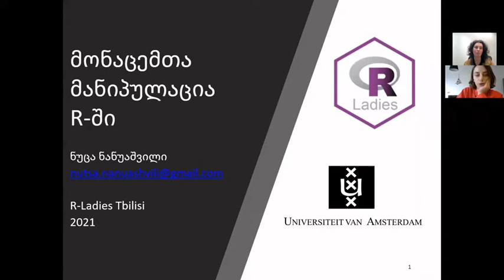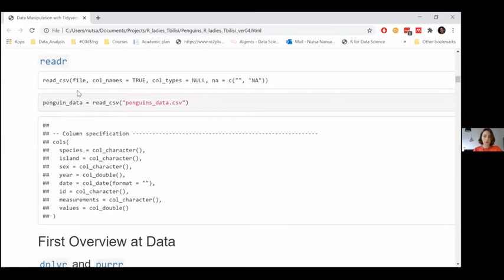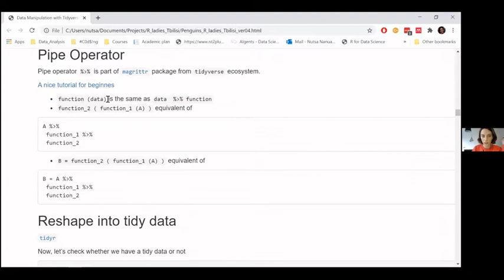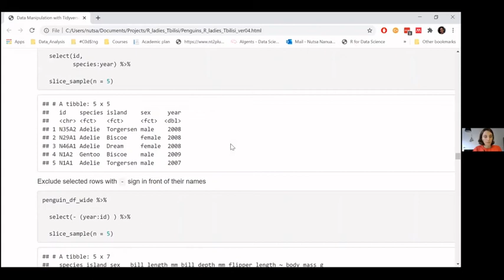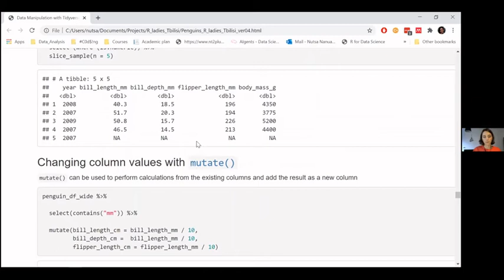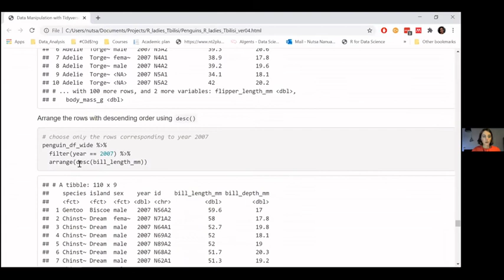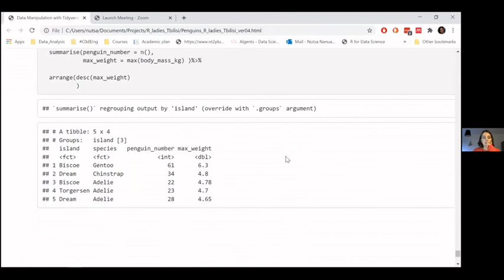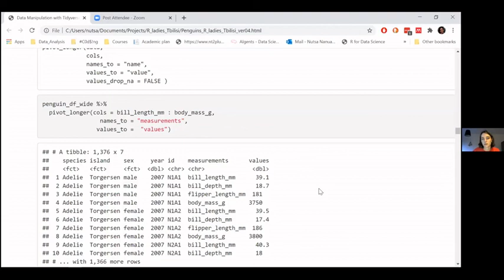R-Ladies Tbilisi (ქართულად) - ნუცა ნანუაშვილი: მონაცემთა მანიპულაციის ხერხები R -ში, დამწყებთათვის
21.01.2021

ნუცა ნანუაშვილი კოგნიტური ნეირომეცნიერების მაგისტრია ამსტერდამის უნივერსიტეტიდან (Institute of Interdisciplinary Studies, University of Amsterdam). ის ხშირად იყენებს R -ს, როგორც სამაგისტრო კვლევით პროექტებში, ასევე პირადი პროექტების განსახორციელებლად.

შეხვედრაზე ნუცა მონაცემთა მანიპულაციისა და ორგანიზაციის საშუალებებზე ისაუბერებს. ძირითადად გამოვიყენებთ tidyverse პაკეტებს, განსაკუთრებით განვიხილავთ ფუნქციებსა და სხვადასხვა ხერხს tidyr, dplyr და შესაძლოა, purrr და lubridate პაკეტებიდან.

ნუცა ასევე ისაუბრებს, თუ როგორ დავათვალიეროთ მონაცემები, რას ნიშნავს მოწესრიგებული მონაცემები და თუ საჭიროა, როგორ შევცვალოთ ფორმა და ცვლადის ტიპები, ეფექტური ანალიზისთვის.

შეხვედრაზე გამოვიყენებთ საჯარო მონაცემებს პინგვინებზე - Palmerpenguins.